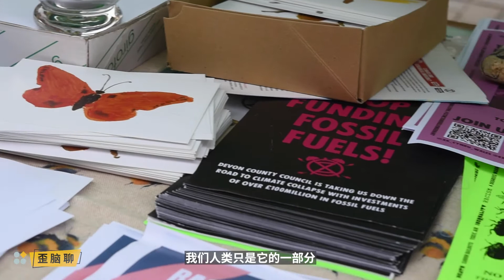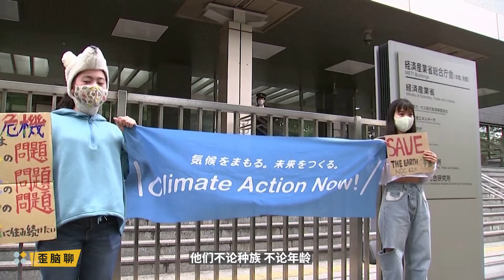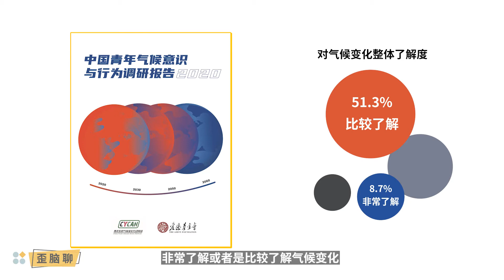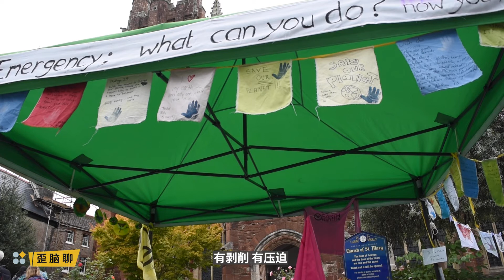欧泓奕：在充满剥削的生态系统中公开地去反抗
2020年年底，一份对中国5000多名、18到24岁、生活在一二三线城市的大学生和研究生的报告中，超过60%的人认为他们非常了解或者是比较了解气候变化。但同时有60%的人，错误地认为气候变化是由大气中的一个空洞导致的。

今年19岁的气候活动家欧泓奕在2018年正式成为一名素食主义者，并从2019年开始参与气候运动。她说，“地球上的战争、人类和人类之间的分歧和冲突，这些流血的事情、不幸的事情都是因为人类的差异被扩大，并且成为我们仇恨彼此的理由。而我们唯一能够团结（的做法）就是用同样的行动、在同样的一天去一起做同一件事情表示我们的团结，并且在日常的生活当中用切实的方式去践行我们的理念。”

本期歪脑聊，我们和欧泓奕聊了聊气候变化和她的气候行动。 “歪脑聊”，无所不能聊，百无禁忌，不时更新。受访者观点属于个人，不代表歪脑立场。

Thumbnail profile by Laurie Chen